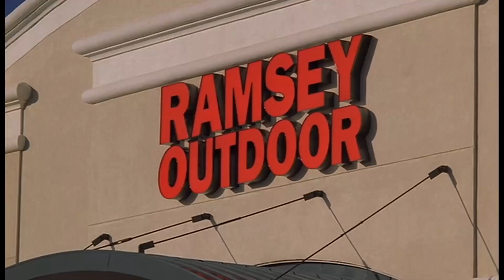David Chase CONFIRMS Tony's Mother Was Gonna Rat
Was Tony's deranged mother Livia going to rat and testify on her mob boss son? Yes. In this video David Chase confirms this in so many words, and entertains this speculation some Sopranos fans have had for years.

You will hear from him explaining he had this plan for Livia to testify in court and rat on Tony. Only further distancing they're horrible relationship. This never came to fruition though, due to famed actress Nancy Marchand, who played Livia Soprano, passing during the filming of Sopranos season 2.

This video contains footage from The Sopranos (HBO). As well as video from the "Talking Sopranos Podcast" All the videos, songs, images, and graphics used in the video belong to their respective owners and I or this channel does not claim any right over them.Copyright Disclaimer: Under Section 107 of the Copyright Act 1976, allowance is made for "fair use" for purposes such as criticism, comment, news reporting, teaching, scholarship and research.